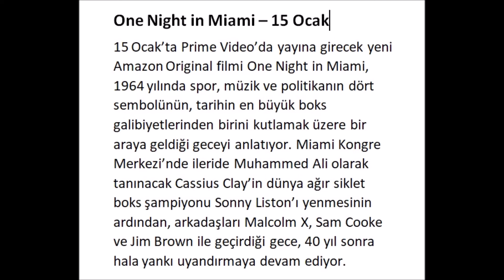Amazon Originals Ocak 2021 dizi ve filmleri açıklandı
Amazon Prime Video Türkiye’de yeni yılın ilk ayında yayına girecek Amazon Originals dizi ve filmleri açıklandı.

Ocak ayında Amazon Prime Video Türkiye’de “American Gods”ın merakla beklenen üçüncü sezonu ve “James May: Oh Cook”un yanı sıra Emmy ödüllü Mike McMahan’ın “Star Trek: Lower Decks” animasyon dizisi ve Malcolm X ile Muhammed Ali’nin efsanevi gecesini ele alan “One Night in Miami” filmi Amazon Prime üyelerinin beğenisine sunuluyor.

American Gods konusu – 11 Ocak
James May: Oh Cook konusu– 15 Ocak
One Night in Miami konusu – 15 Ocak
Star Trek: Lower Decks konusu – 22 Ocak